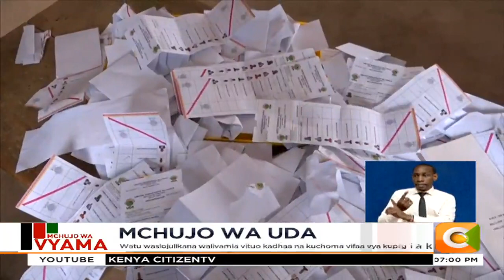Washukiwa kadhaa na pikipiki zakamatwa kwenye fujo za uteuzi wa UDA Nakuru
Watu wasiojulikana walivamia vituo kadhaa na kuchoma vifaa vya kupigia kura
Wapigakura wanadaiwa kuwavamia maafisa wa polisi katika vituo hivyo
Wafuasi wa UDA Kilgoris waandamana na kusababisha shughuli kuahirishwa
Zoezi la mchujo katika kaunti ya Nandi lafanyika leo bila hitilafu
Zoezi hilo liliahirishwa baada ya kifo cha Wesley Kogo wiki iliyopita